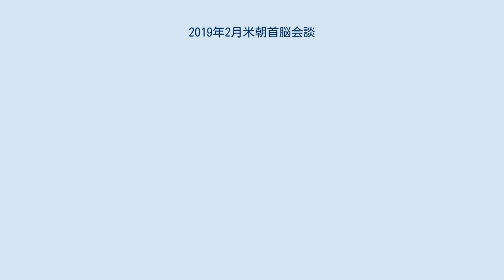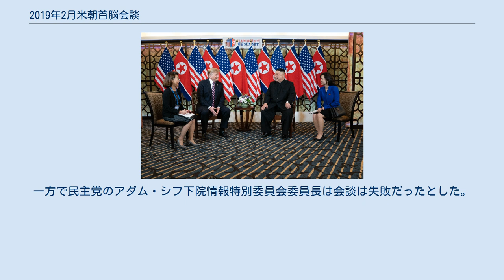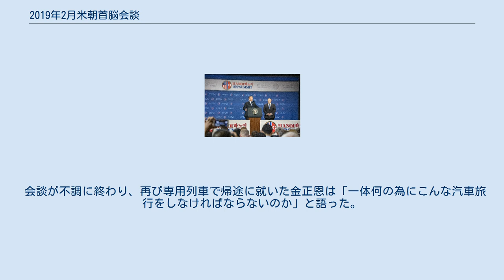2019年2月米朝首脳会談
2019年2月米朝首脳会談（2019ねん2がつべいちょうしゅのうかいだん、英語：2019 Koreas–United States Hanoi summit、朝鮮語：2019년 2월 북미정상회담）は、2019年2月27日及び2月28日にベトナムにて開催されたアメリカのドナルド・トランプ大統領と北朝鮮の金正恩国務委員会委員長兼朝鮮労働党委員長による2回目の米朝首脳会談である。
 2018年6月12日にドナルド・トランプと金正恩の両者は、東南アジアの島国であるシンガポールにて史上初となる2018年米朝首脳会談を開催した。
 その後もホワイトハウス（アメリカ合衆国大統領府）は朝鮮半島非核化問題などの進展を図るべく、アメリカ・北朝鮮のトップによる再度の会談を期待する機運があることを表明していた。
年が明けた2019年となり、トランプ大統領は2月5日に一般教書演説をアメリカ合衆国議会合同会議の場で行った際に、「2月27日と28日に金正恩と再び会談する」ことを表明した。
 2018年6月12日会談の開催地はシンガポールであったが、今次会談の場所については様々な候補地が取り沙汰された。
その候補地は次のようなものであった。
 アメリカ合衆国・ハワイ州 モンゴル国・ウランバートル 朝鮮半島・パンムンジョム インドネシア ベトナム この中からアメリカ政府は『ベトナムのダナン』を提案していたが、北朝鮮側は「米朝会談に合わせてベトナム政府との会談を行いたい」として利便性重視からベトナムの首都であるハノイでの開催を要望した。
 こうしたことを踏まえて両国で調整を行った結果、2019年2月8日にアメリカ政府から『トランプ・金正恩会談をハノイにて開催する』ことが発表された。
 2019年1月21日にスウェーデンにてアメリカのビーガン北朝鮮担当特別代表・北朝鮮の崔善姫外務省次官・韓国の李度勲朝鮮半島平和交渉本部長による3者協議を実施した。
 2019年2月6日から8日にスティーブン・ビーガン北朝鮮担当特別代表が北朝鮮を訪問し、金革哲国務委員会アメリカ担当特別代表と実務者協議を実施。
両者は2月21日から26日にも、首脳会談の準備が進められているハノイで再び実務交渉を実施した。
 2019年2月23日に金正恩を乗せた朝鮮民主主義人民共和国最高指導者専用列車が平壌駅を出発し、中華人民共和国の丹東駅に到着して中国側と会談した。
 2019年2月24日に北朝鮮先遣団約100名が航空機で到着した。
 2019年2月26日にDF4D型ディーゼル機関車に牽引された金正恩らを乗せた列車がベトナムのドンダン駅に到着した。
専用列車は中国の憑祥駅で停車して南寧駅で整備を受けていた。
 2019日2月27日（1日目）の夕方より、ソフィテル・レジェンド・メトロポール・ハノイホテルを会場に首脳会談が開始された。
初日は通訳を挟んだ1対1の会談後に夕食会が開催された。
夕食会には通訳の他にポンペオ国務長官・マルバニー大統領首席補佐官代行・金英哲朝鮮労働党副委員長・李容浩外相が同席した。
 2019年2月28日（2日目）は再び1対1の会談が行われた後に双方の閣僚が加わる形で拡大会談が行われたが、昼頃には交渉が決裂状態となり、予定されていた昼食会はキャンセルされた。
会談の詳細は公表されていないが、ロイター通信の報道によれば、アメリカ側は「核施設・化学兵器・生物兵器プログラムとこれに関連する軍民両用施設・弾道ミサイル・ミサイル発射装置及び関連施設の完全な廃棄」を提案したが、北朝鮮側は寧辺核施設のみの廃棄と北朝鮮に対する経済制裁などの解除を提案。
双方の主張の隔たりは大きく合意文書が締結されることは無かった。
 同日16時からは予定を早める形でトランプ大統領が記者会見を行い、そのままアメリカへ帰国したため、関係悪化が示唆されたが。
後日、会談が終了した時点で、トランプ大統領が金正恩委員長に対し、大統領専用機エアフォースワンで北朝鮮まで送り届けることを提案していたことが明らかにされている。
 非核化をめぐる決裂で合意文書は調印されなかった。
理由についてアメリカは「北朝鮮が全面的な制裁解除で譲らなかったからだ」と主張したことに対して北朝鮮は「部分的な制裁緩和のみ要求した」と反...